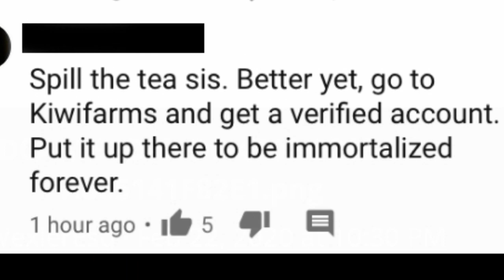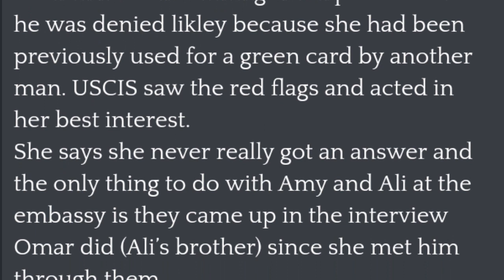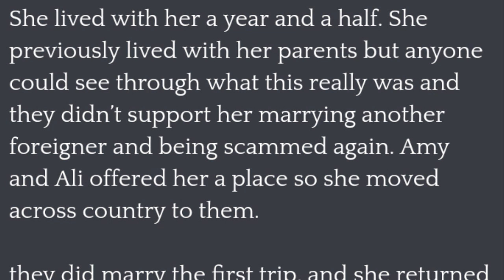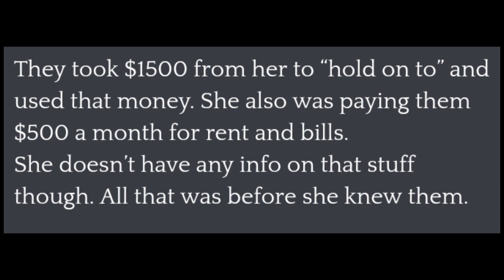spoons and drills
Amy's Lifehack: When the spoons dont work. Bust out the drill and threaten your kids.